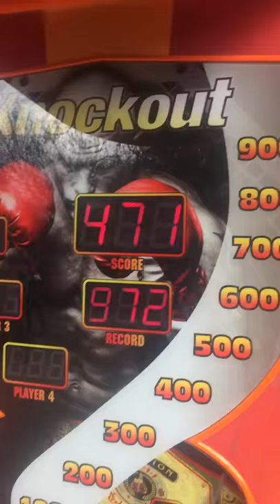Punching bag at thorp Park Jay